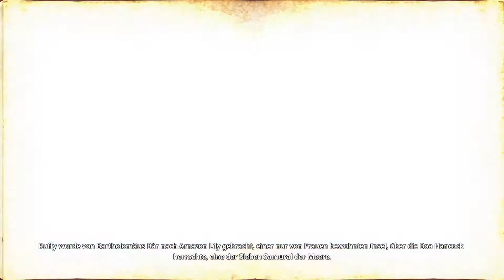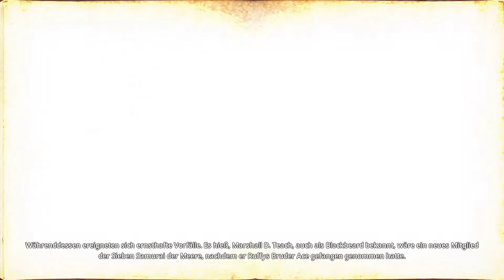One Piece: Pirate Warriors 4 #19 - Schlacht um Marineford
Über One Piece: Pirate Warriors 4:
One Piece: Pirate Warriors 4 ist das neuste Spiel zur Pirate-Warriors-Serie zu einer der erfolgreichsten Animeserien One Piece. Man schlüpft in die Rollen verschiedener Charaktere von den Strohhut-Piraten oder Verbündeter der Strohhüte und erlebt einen großen Teil der Storyline ab dem  Alabasta Arc. Besiege gegnerische Piraten wie De Flamingo, Big Mom oder Kaido und halte dir die Marine vom Hals.

Weitere Daten:
• Veröffentlichung: 26. März 2020
• Genre: Action
• Entwickler: Koei Tecmo
• Publisher: BANDAI NAMCO Entertainment